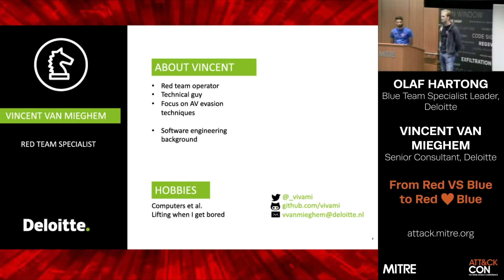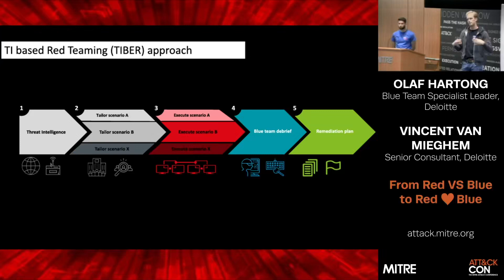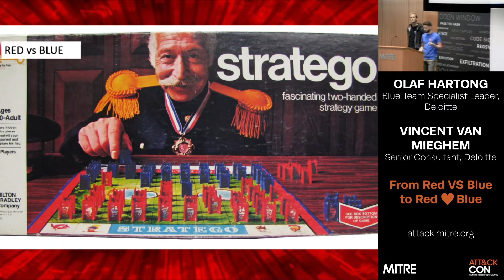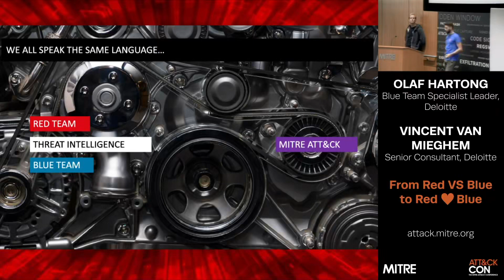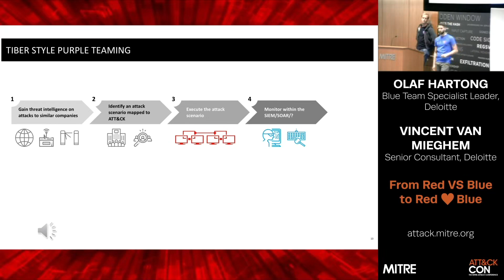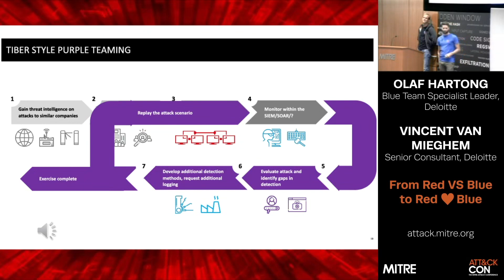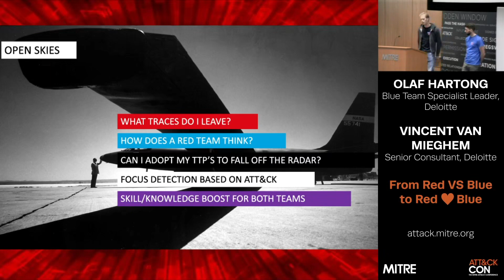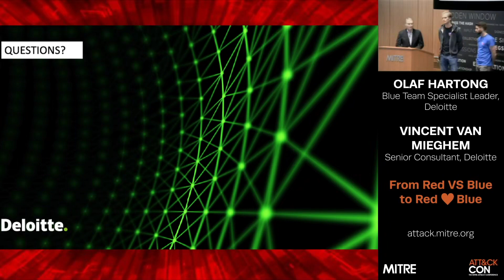From Red VS Blue to Red Loves Blue ATT&CKcon 2018